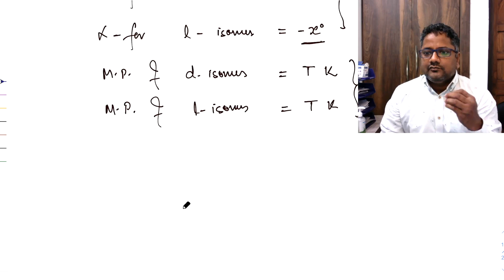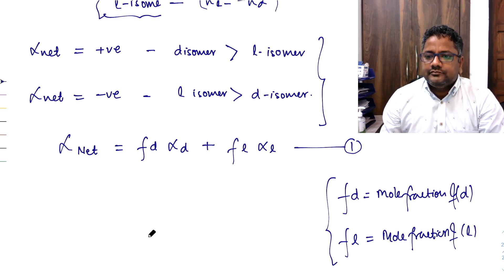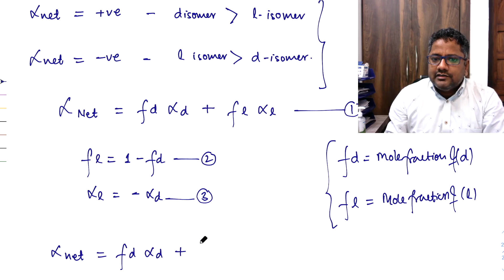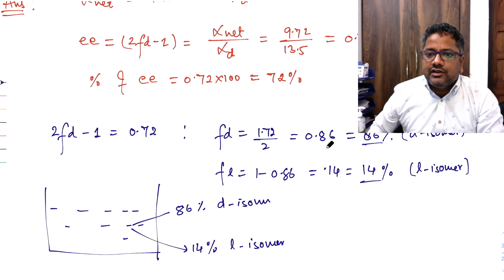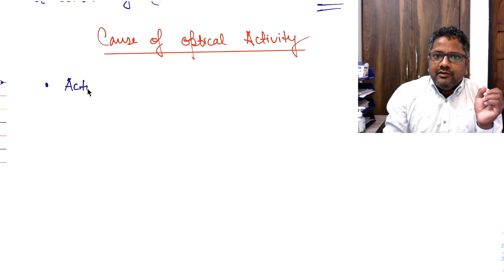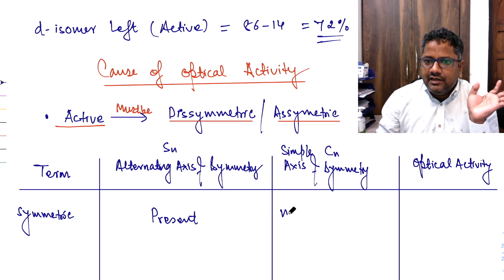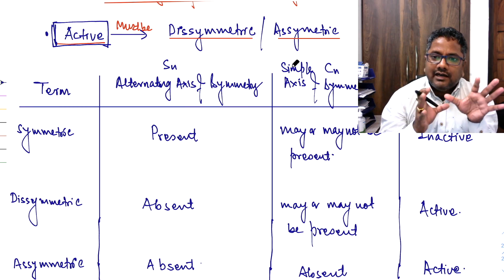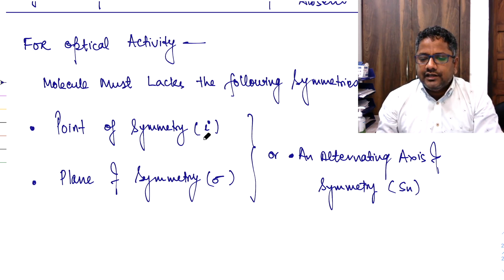9 STEREO OPTICAL 3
B.Sc.| IIT-JEE |NEET | CAUSE OF OPTICAL ACTIVITY|